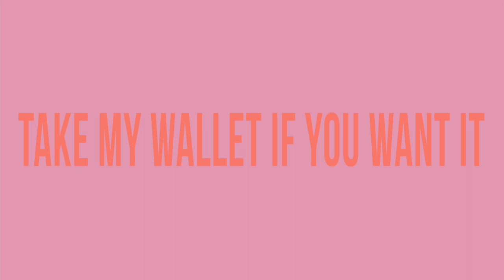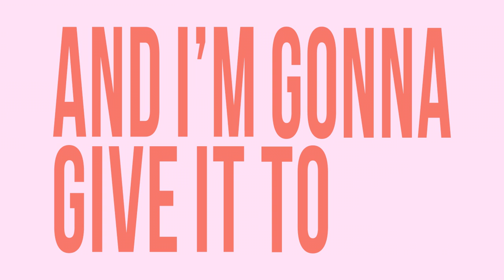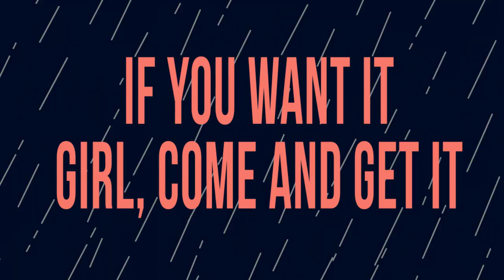BRUNO MARS - THAT'S WHAT I LIKE (LYRICS)